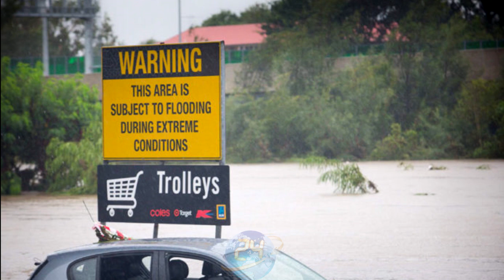ชาวเน็ตงง "ฉลาม" ขึ้นบก มันมาได้ไง!!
เมื่อวันที่ 30 มี.ค. เอเอฟพีรายงานความคืบหน้าสถานการณ์น้ำท่วมหลายพื้นที่ในพื้นที่ภาคตะวันออกเฉียงเหนือของประเทศออสเตรเลีย ภายหลังพายุไซโคลนเด็บบี้พัดเข้าถล่มตั้งแต่วันที่ 27 มี.ค. ด้วยความแรงระดับ 4  แม้ต่อมาอ่อนกำลังลงเป็นพายุโซนร้อนแล้วและมุ่งหน้าไปทางตะวันตกเฉียงใต้ แต่ยังส่งผลให้เกิดฝนตกหนักต่อเนื่อง

น้ำท่วมในหลายพื้นที่มีผู้ขอความช่วยเหลืออย่างฉุกเฉินในคืนเดียวกว่า 3,000 ครั้ง แต่สภาพอากาศและน้ำท่วมหลากสร้างความยากลำบากให้เจ้าหน้าที่กู้ภัยที่รุดเข้าช่วยเหลือผู้ได้รับผลกระทบ

กรมอุตุนิยมวิทยาออสเตรเลีย ระบุว่า ปริมาณน้ำฝนที่ตกในช่วงที่ผ่านมานั้นมากเท่ากับปริมาณน้ำฝน 1 เดือน ในพื้นที่ชายฝั่งซันไชน์โคสต์และโกลด์โคสต์

ขณะที่หน่วยกู้ภัยได้รับรายงานความเสียหายจากพายุอย่างต่อเนื่อง โดยเฉพาะพื้นที่พายุพาดผ่าน ระหว่างเมืองบาวเวินกับหาดแอร์ลี

นอกจากนี้ที่เมืองแอร์ หน่วยกู้ภัยโพสต์ภาพฉลามหัวบาตรถูกคลื่นซัดมาอยู่บนถนน ใกล้เมืองแอร์ พร้อมข้อความว่า “คิดว่าปลอดภัยหรือที่จะกลับไปลงน้ำน่ะ คิดใหม่เลยนะ ขนาดฉลามหัวบาตรยังถูกซัดขึ้นมาบนบกในเมืองแอร์เลย ห่างพื้นที่น้ำท่วมไว้ก่อนนะ”